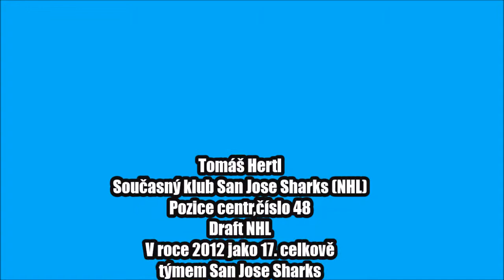Tomáš Hertl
Popis